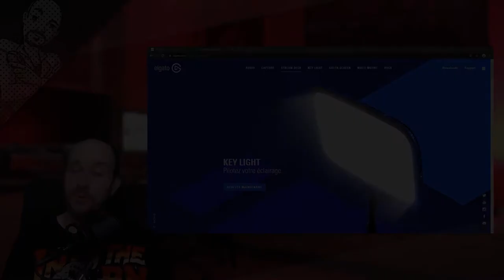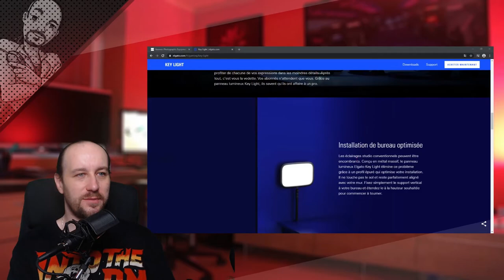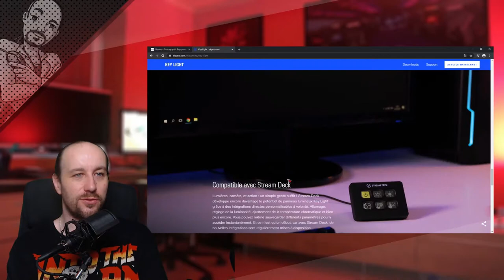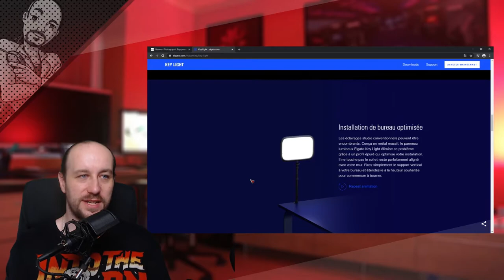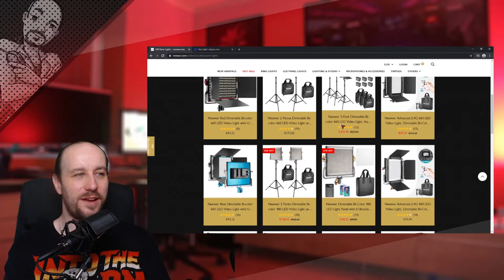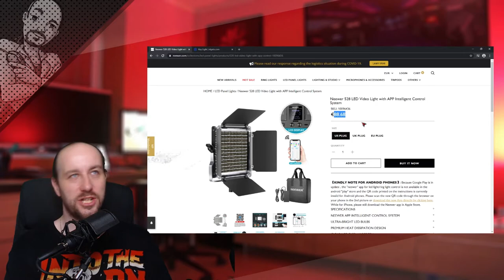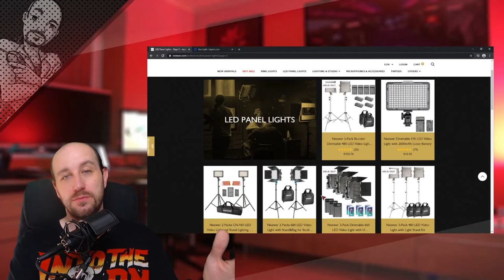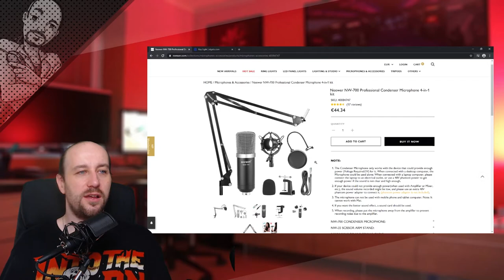[Info]Elgato KeyLight : Rentable ou Pas ?!?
Elgato sort régulièrement des produits spécifiquement pour les streamers, est-ce que ces produits sont pour autant rentable ?!? Venez découvrir le Keylight dans cette video :)

Grand Merci a Minical pour avoir Composer les musique de cette vidéo qui accompagnera désormais toutes mes vidéos :D